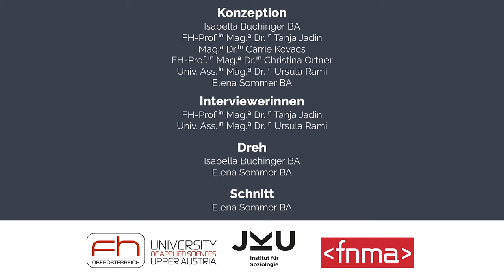Forschungserfahrungen von Studierenden – Forschungstradition | iMooX.at